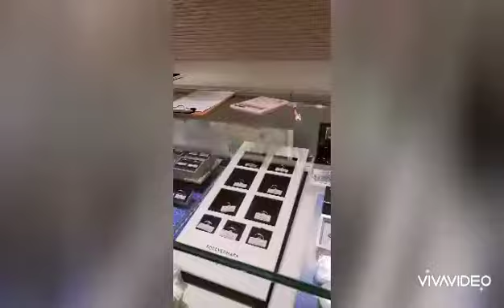Choosing Ring for our wedding Vlog l Japinay Japanese Couple l Married Life l Throwback